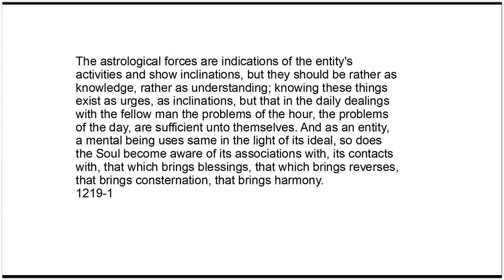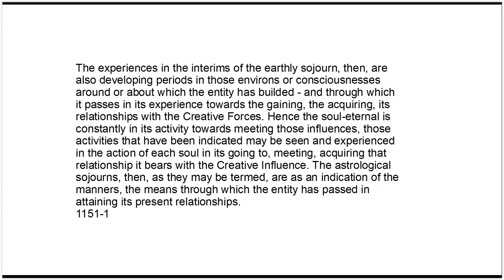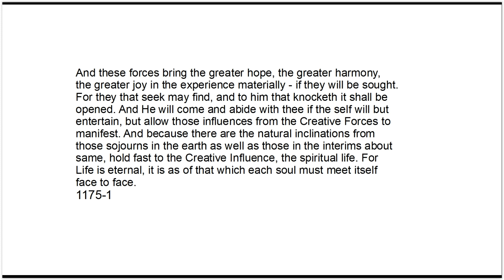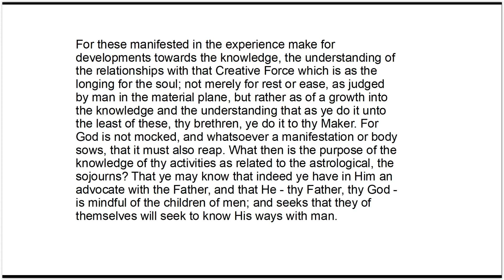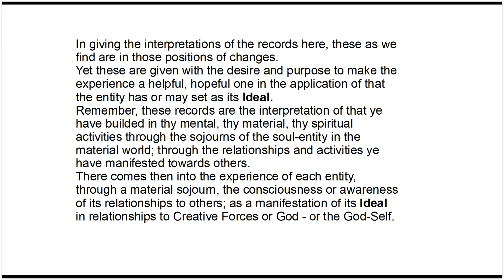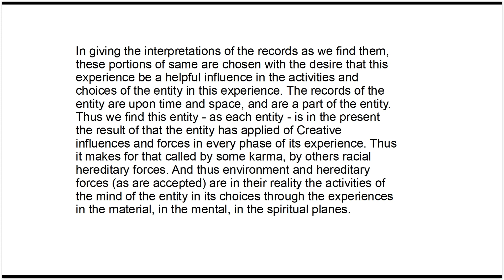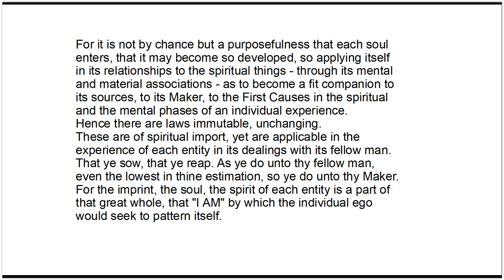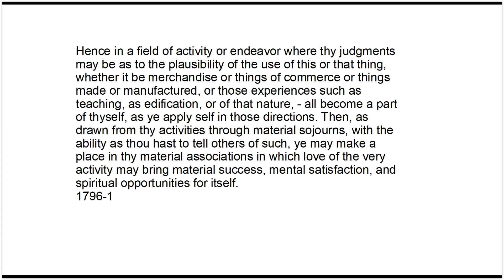EDGAR CAYCE - Planetary Sojourns Soul Development - Part 1